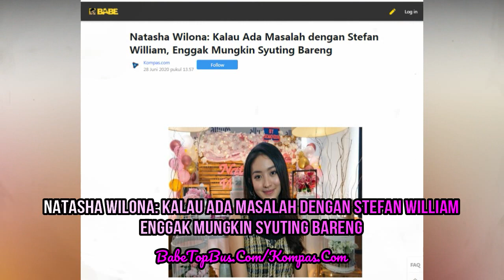Natasha Wilona Kalau Ada Masalah dengan Stefan William, Enggak Mungkin Syuting Bareng